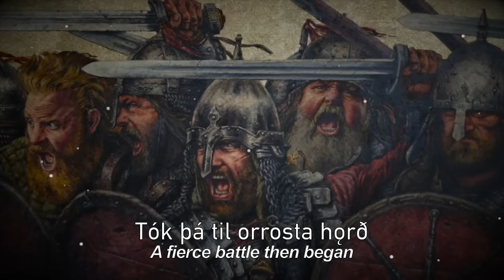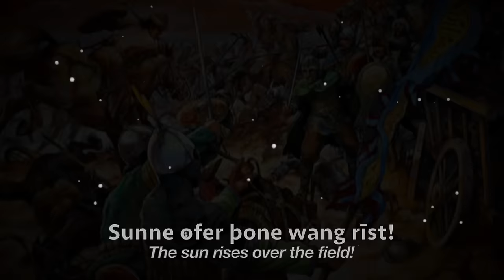Varangian Guard: Brothers of the North Sea [Old English/Old Norse/Medieval Greek] | The Skaldic Bard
Here is another song I wrote and performed (with my wife), this time in Old English, Old Norse and Mediaeval/Byzantine Greek. The use of Old English in conjunction with Old Norse is to illustrate the fact that at this point in history, the Varangian Guard was primarily made up of Anglo-Saxon warriors who fled England after the Norman Conquest, as well as Scandinavians. The Greek is adapted from Anna Komneni’s Alexiad in which she discusses the Varangians who were in her father Alexios’s service.

The song details the events of the Battle of Beroia fought by Byzantine Emperor John II Komnenos against the Pechenegs in 1122. The Emperor was forced to cut an expedition east short when the Pechenegs attacked in the north of the empire from beyond the Danube. The Pechenegs camped in a deep depression near Beroia (modern Stara Zagora), and their defence proved very hard to break down. Their horseback archers proved too effective against the Emperor’s men - until he called upon the elite and heavily armed Varangian Guard, who, in a mighty push, broke down the defences and forced the Pechenegs to flee.

My intention is exclusively to teach history and languages through song. I do not condone, endorse or seek to glorify violence.

Lyrics:

[Old Norse]
Norðr handan um Duná
þaðan ríðr lið Tyrkja.
Jóann garðkonungr várr
óttask hvárki ǫr né sár.

[Old English]
On fǣrsēaþe wīciaþ hīe,
on Iōhannes landum pīe!
Sē Cāsere mid searwe
þæt fæsten ārāfian wile.

[Old Norse]
Garðkonungr ofrar ljúgsátt
þá biðr herinn sǿkja at.
Tók þá til orrosta hǫrð
ok blóð helltisk út á jǫrð.

[Old English]
Fela forwearþ Rōmāna
flānum rīdendra sċyttena.
Ofercumne sind eallenga
ōþ Iōhannes ċīeġþ Wærgengan!

[Mediaeval Greek]
Οἱ ἐκ τῆς Θούλης Βάραγγοι
ἐπὶ τῶν ὤμων τὰ ξίφη κραδαίνοντες

οὐδὲ ψιλὸν πάντως ἀνέξονται
περὶ προδοσίας λόγον

[Old English]
Sunne ofer þone wang rīst.
Þā Wærgengan, on beadwe þrīst,
cweċċende brādæxa
siġe nōmon æt Beroia!

[Old Norse]
Sǿkja þeir at fjándunum
Guðr á sinnum Væringjum
Keisaranum eiðinn efna
sigrsælir við Beroia!

[Old English]
Sē hildewōma cwōm.
On heortan nis nān swicdōm.
Mid sīdrandum ġehæfnum
āsċūfaþ wē hīe eallum mihtum.

[Old Norse]
Á hlið Jóani í svarfi
vegum vér sem berserkir.
Leggjum bogmenn at velli
ok á Tyrkjum áfelli.

[Old English]
Ēalā! Hū hīe wyrċaþ flēam!
On heallum biþ medudrēam!
Forþ, Wærgengan, on siġewang!
Unfordyt is ūre forþgang!

[Old Norse]
Brǿðr erum norðrsjóvar
einskonar eiðs, blóðs ok trúar.
Fyrir sakir Miklagarðs
lifa ok deyja Væringjar!

[Mediaeval Greek]
…πάτριον παράδοσιν καὶ οἷον παρακαταθήκην..
…καὶ κλῆρον τὴν εἰς τοὺς αὐτοκράτορας πίστιν…
…ἄλλος ἐξ ἄλλου διαδεχόμενοι…

[Old Norse]
Keisaranum eiðinn efna
sigrsælir við Beroia!

[Old Norse]
Keisaranum eiðinn efna
sigrsælir við Beroia!

[Mediaeval Greek]
…Κλῆρος…
…Πῐ́στῐς…